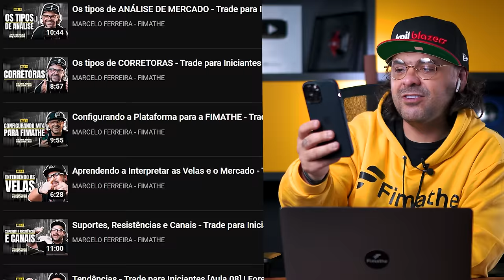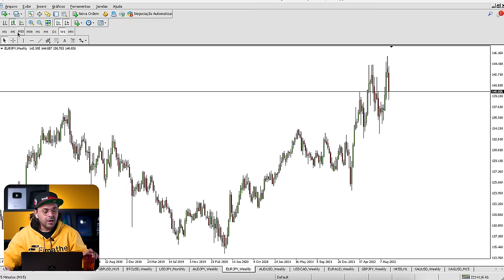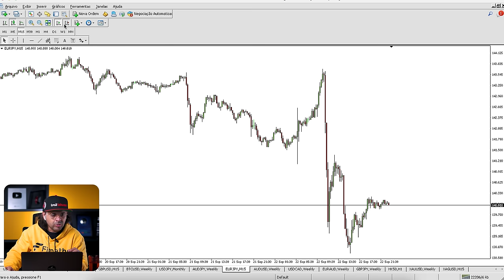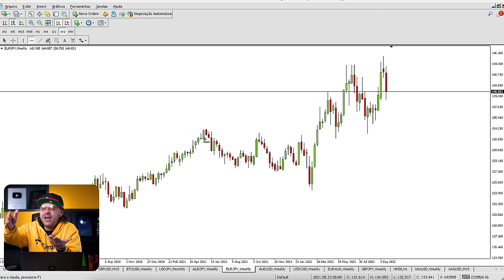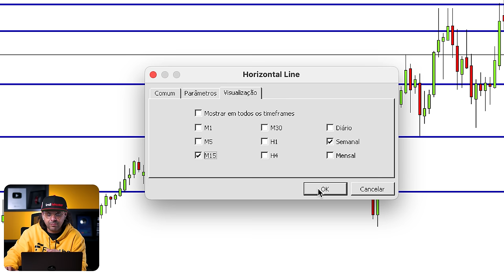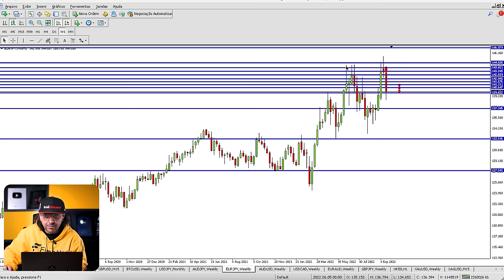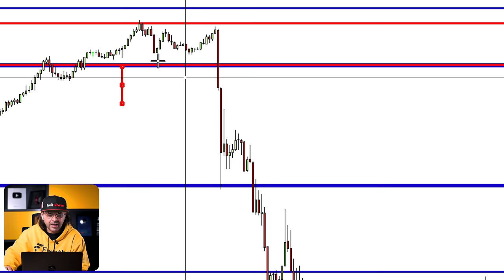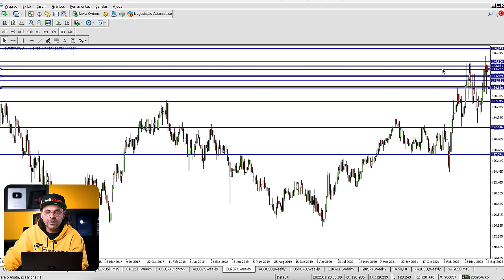O QUE É e COMO FUNCIONA a TÉCNICA FIMATHE na Prática? - Trade para Iniciantes [Aula 14] | FOREX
Neste curso gratuito chamado Trade para Iniciantes, irei acompanhar vocês pelo passo a passo que todo iniciante precisa percorrer para entender a profissão de Trader, e como se tornar realmente eficiente nela e lucrar em diversos mercados. 👊